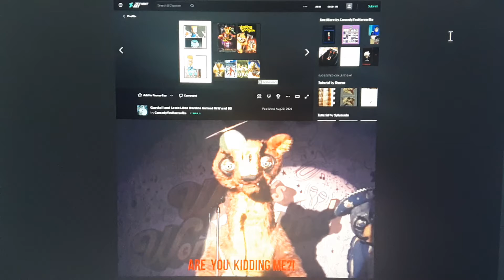willy react to comedyyeshorrorno prefer meme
willy was not very happy because comedyyeshorrorno made gumball and lewis prefer prefer bicncole than willys wonderland sorry willy comedyyeshorrorno really hates horror movies sorry pal😂 but still like willy's wonderland because it rocks because it just like doom eternal

note: this is not a hate art I pretend willy is upset about comedyyeshorrorno because he does not like horror movies

note 2: I still like comedyyeshorrorno😁